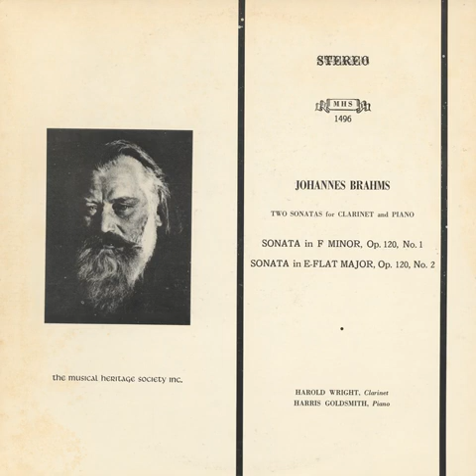Harold Wright & Harris Goldsmith: Sonata In F Minor For Clarinet And Piano, op. 120, No. 1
Harold Wright, Harris Goldsmith – Brahms: Two Sonatas For Clarinet And Piano

Brahms: Sonata In F Minor For Clarinet And Piano, Op. 120, No. 1
A1  I - Allegro Appassionato 7:00
A2  II - Andante Un Poco Adagio 5:08
A3  III - Allegretto Grazioso 4:08
A4  IV. Vivace 4:40

Label: Musical Heritage Society – MHS 1496
Format: Vinyl, LP, Stereo
Country: US
Released: 1972
Genre: Classical
Style: Romantic

Harold Wright, the first clarinetist of the Boston Symphony Orchestra, is universally recognized as one of the finest living artists on his instrument. His patrician phrasing, silken legato and almost uncanny dynamic gradations have long been a subject of awe among cognoscenti. Only recently "The New Records” called this sterling musician "one of the supreme masters of woodwind playing.” Mr. Wright studied with Ralph McLane at the Curtis Institute of Music, and for many years has been associated with Pablo Casals in Puerto Rico and with Rudolf Serkin at the Marlboro Music Festival. He has appeared in numerous recitals and in concerts of chamber music with such groups as the Budapest, Juilliard, Galimir and Guarneri quartets.

Harris Goldsmith was born and trained in New York City. He is a graduate of the Manhattan School of Music where he studied piano with Robert Goldsand and the late Verna Brown. "A deep understanding of the music and good imagination” wrote the New York Times of Mr. Goldsmith’s Town Hall debut, "one could see his awareness of the details, the line and the larger elements of structure.” Of late, the London Daily Telegraph praised his "formidable technique, with an accuracy and power far above average” and the Washington Post called him "a musician with vivid ideas . . . he is not afraid to take risks which he usually brought off with success and always with excitement.”